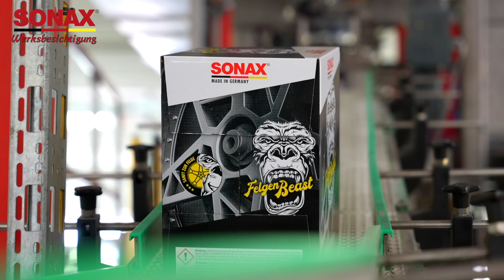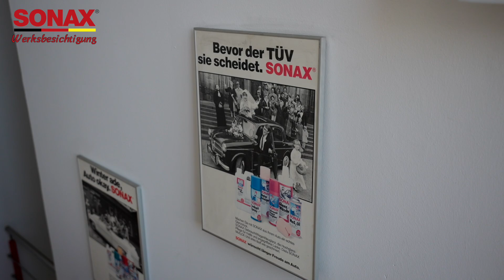SONAX Werksbesichtigung TEIL 3/3 // Wir schauen in die Produktion von Sonax in Neuburg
English
Like most others, it all started as a hobby, which then became a passion. What once began with the products from the hardware store, increased more and more to high-priced products of the premium class, from the best waxes to sealants to several polishing machines, everything is now in use. We have made it our goal to make every paint job shine in a special way, without having to type in the number of a paint shop. To bring each vehicle as close as possible to the new car condition and that with high quality products. We work on each vehicle with passion and tirelessly to create the perfect shine, with waxes or sealants, perfectly matched to the vehicle.